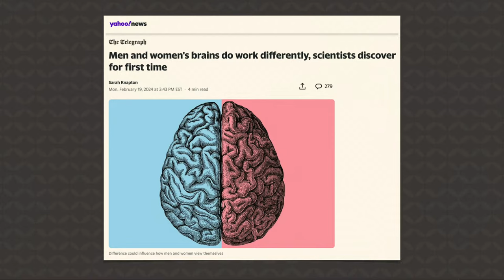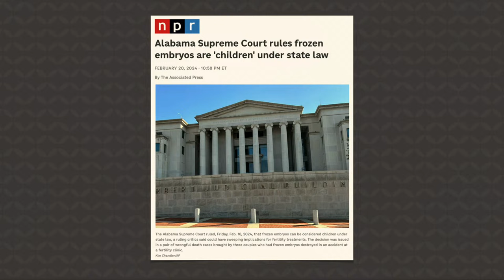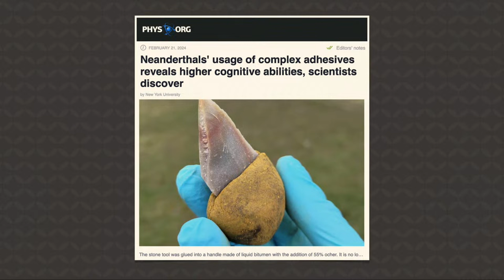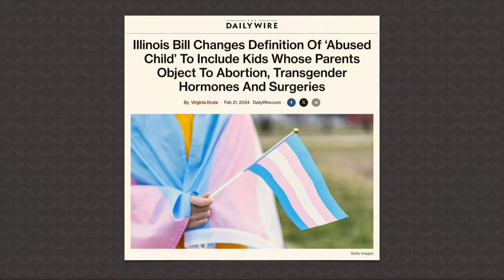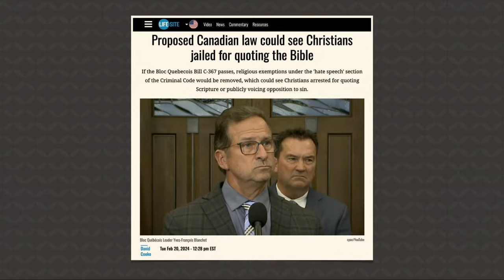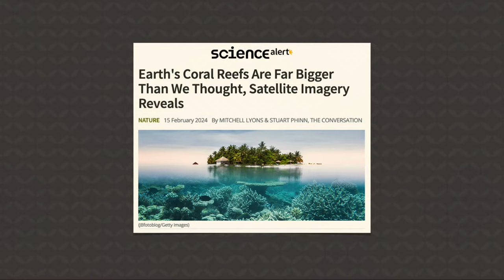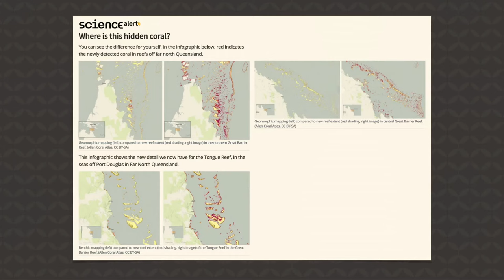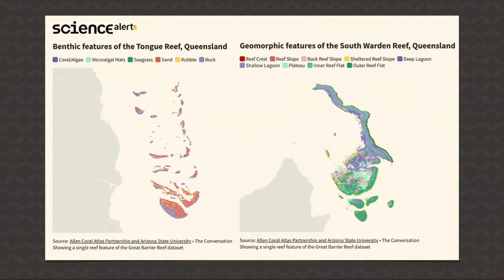Scientists Keep “Discovering” Things We’ve Known for Ages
These secular scientists keep “discovering” things we‘ve known for ages. In this episode of Answers News, our hosts Jessica DeFord, Rob Webb, and Dr. Georgia Purdom share their perspectives on this topic as Bible-believing Christians.

“So God created man in his own image, in the image of God he created him; male and female he created them.” (Genesis 1:27 ESV)

0:00 - Men and women's brains do work differently, scientists discover for first time

6:58 - Alabama Supreme Court rules frozen embryos are 'children' under state law

14:08 - Neanderthals' usage of complex adhesives reveals higher cognitive abilities, scientists discover

18:01 - Illinois Bill Changes Definition Of ‘Abused Child’ To Include Kids Whose Parents Object To Abortion, Transgender Hormones And Surgeries

23:16 - Proposed Canadian law could see Christians jailed for quoting the Bible

28:07 - Earth's Coral Reefs Are Far Bigger Than We Thought, Satellite Imagery Reveals